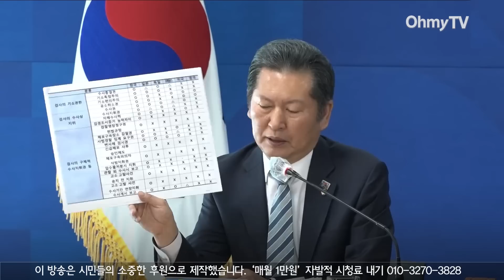정청래 “한동훈, 잘난 척 하다가 헌재에 귀싸대기 얻어맞아! 패배 인정하고 물러나라”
더불어민주당 울산 현장 최고위원회의가 24일 오전 울산시당 대회의실에서 열렸다. 이 영상은 정청래 최고위원의 발언을 담고 있다.

( 영상 편집 : 강보현 PD )